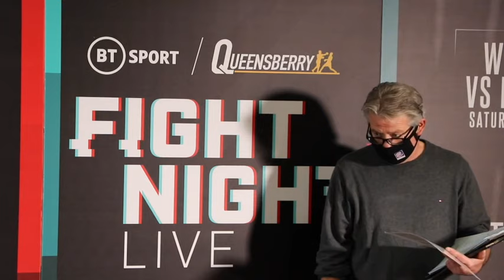HURRICANE! - WILLY HUTCHINSON v JOSE MIGUEL FANDINO (OFFICIAL) WEIGH-IN VIDEO / FRANK WARREN / BT